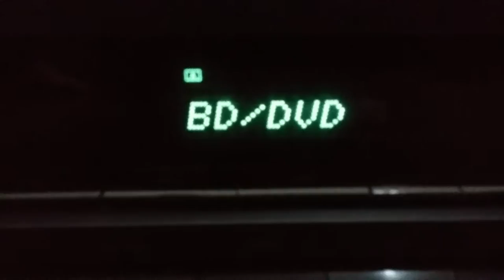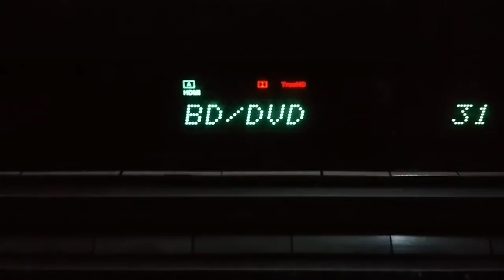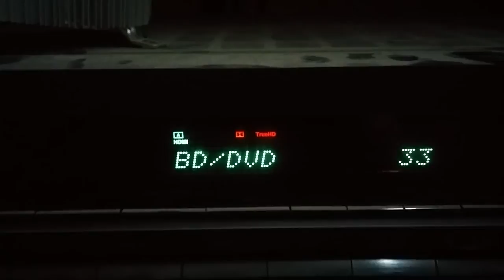Test True HD trên Android box Himedia Q3 Quadcore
Himedia Q3 có chức năng như 1 chiếc Smartphone cao cấp có sử dụng hệ điều hành Android đưa lên màn hình lớn. Bạn có thể lướt web, xem phim, zalo, facebook,..Hỗ trợ đầy đủ tất cả các định dạng âm thanh DTS 5.1, 7.1 - True HD. Sản phẩm có tại